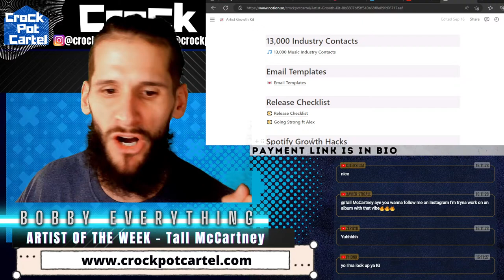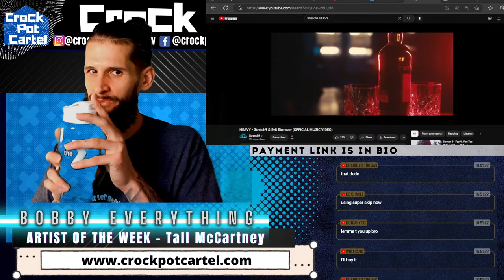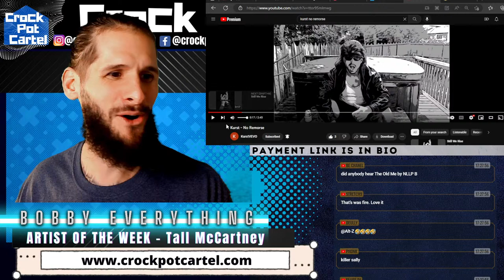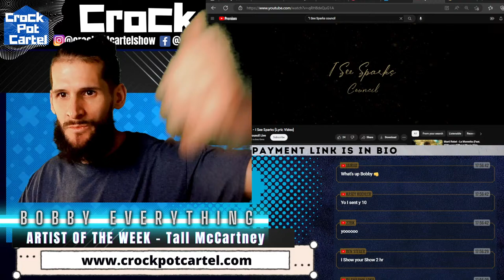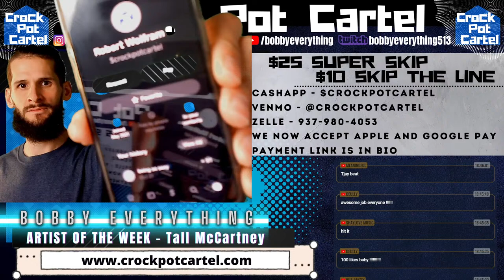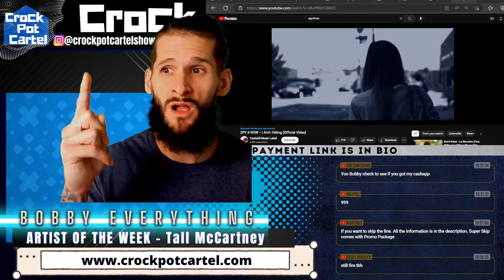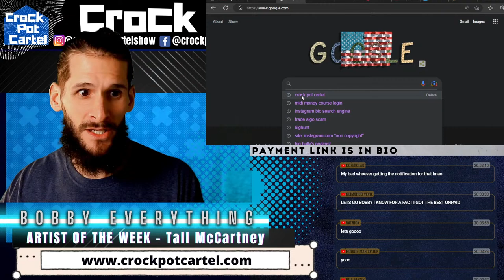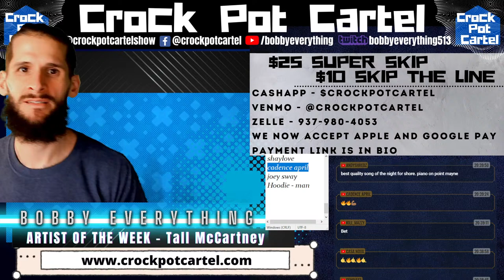$100 Cash Prize & Microphone Giveaway! Live Music Reviews - Free Submissions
Tonight we are doing a live music review show. and we are giving a $100 cash prize to best song of the night and also giving on lucky artist a microphone.

$10 Skip